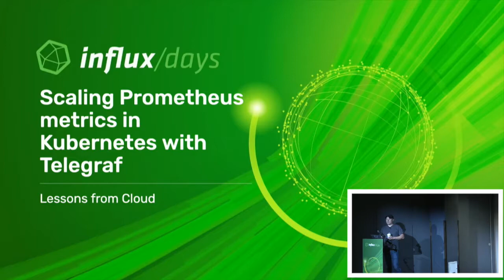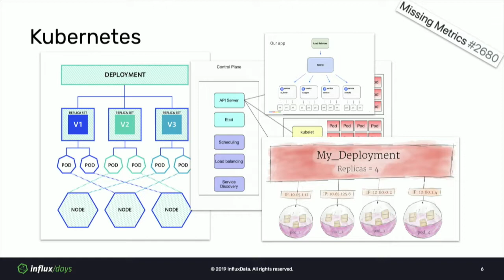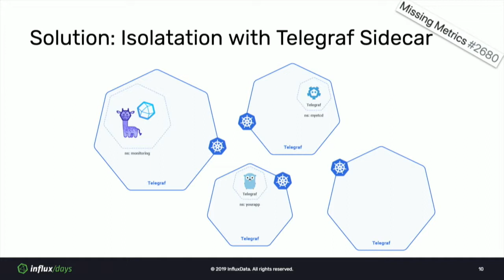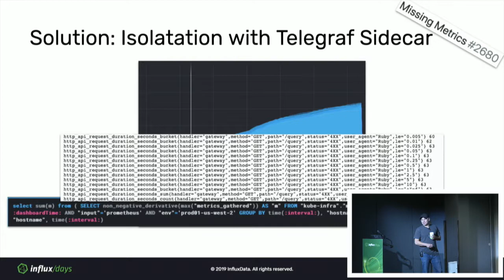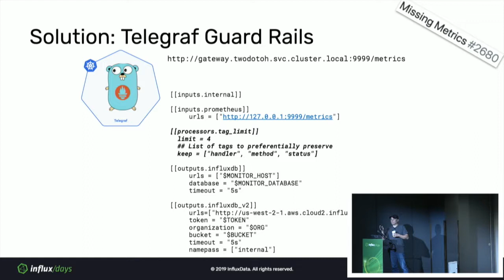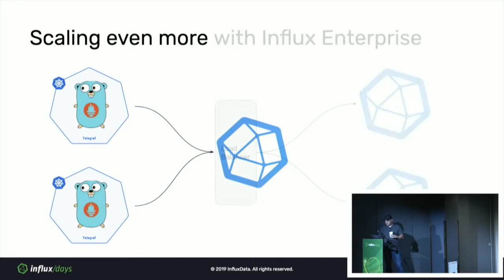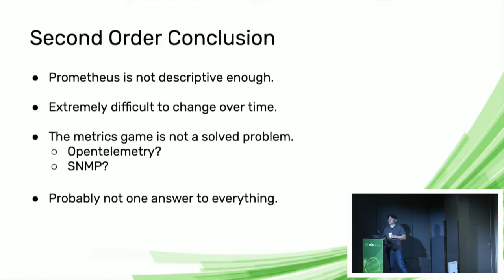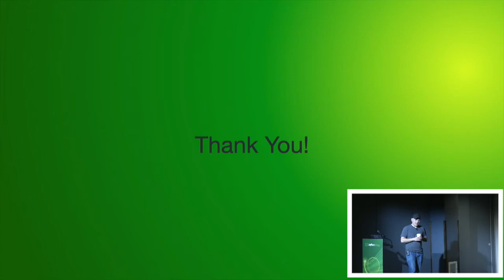Chris Goller [InfluxData] | Scaling Prometheus Metrics in Kubernetes w/Telegraf | InfluxDays SF 2019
Scaling Prometheus in Kubernetes seems easy with service-discovery, but quickly devolves into manual DevOps snowflake setup. Additionally, a single developer is able to overwhelm a federated Prometheus setup and impact the system as a whole without being able to self-service debug. In this talk, Chris will focus on a variety of architectures using Telegraf to scale scraping in Kubernetes and empower developers. He’ll describe his experiences around scaling/metrics in the microservices of InfluxData’s Cloud 2.0 Kubernetes system…as he was the single developer that added just one more label…